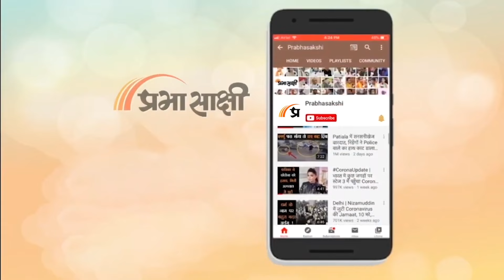Loksabha Elections में आखिर ऐसा क्या हो गया कि BJP की सीटें घट गयीं और Congress की सीटें बढ़ गयीं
Loksabha Election Results ने सभी को हैरत में डालने का काम किया है। अबकी बार 400 पार का नारा देने वाली BJP मात्र 240 सीटों पर सिमट गयी है तो दूसरी ओर जिस Congress के पूरी तरह खात्मे की भविष्यवाणी की जा रही थी उसने सभी को चौंकाते हुए ऐसी वापसी की है कि सभी राजनीतिक प्रेक्षकों के अनुमान गलत साबित हुए हैं। सवाल उठ रहा है कि भाजपा की सीटें कम होने का और कांग्रेस की सीटें बढ़ने का कारण क्या है? संबंधित अन्य विस्तृत समाचार पढ़ने के लिए क्लिक करें

00:00 एंकर
00:40 अश्विनी उपाध्याय का बयान